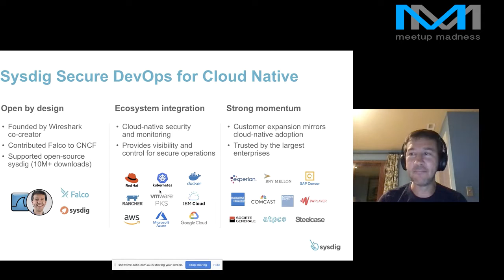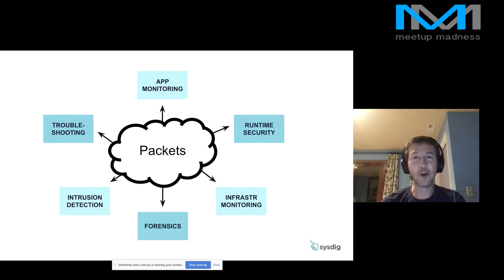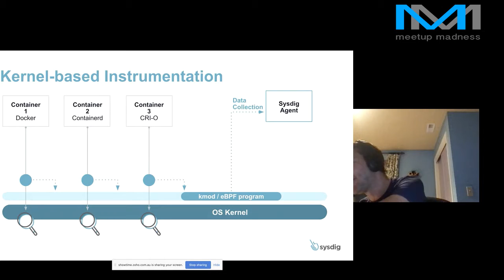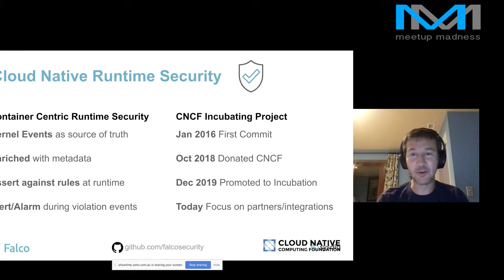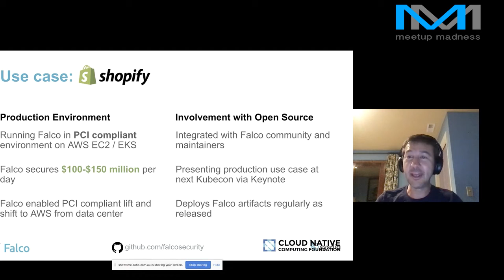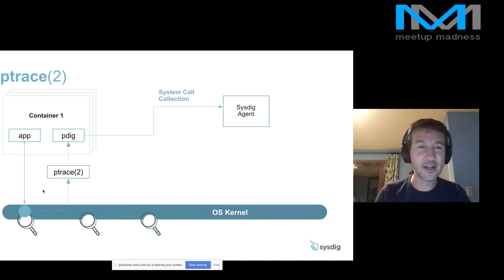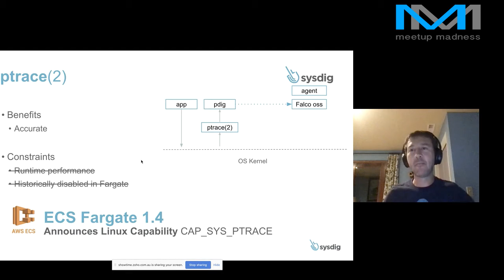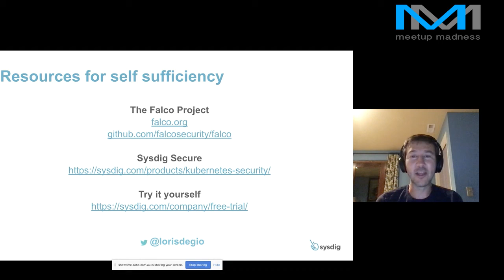Kubernetes, Open Source, Security & Kubernetes Discussion w/ Loris Degioanni!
20th May 2020

TOPIC:

Join Loris Degioanni, founder and CTO of Sysdig, for a discussion about Open Source, security and Kubernetes. As an early contributor to Wireshark and the creator of Falco, Loris will share his first-hand experience with cloud native security, demonstrating how enterprise organisations can benefit from it. The discussion will include system call-based observability, Kubernetes tooling and eBPF. Loris will balance historical anecdotes, technology deep dives and a glimpse of the future.

SPEAKER: Loris Degioanni - Founder & CEO, Sysdig

Loris Degioanni is the CTO and founder of Sysdig, the container intelligence platform. He is also the creator of the popular open-source troubleshooting tool, Sysdig, and the open-source container security tool Falco. Prior to founding Sysdig, Loris co-created Wireshark, the open-source network analyzer, which today has 20+ million users. Loris holds a Ph.D. in computer engineering from Politecnico di Torino and lives in Davis, California. Twitter: @lorisdegio

Why not follow us @meetupmadness :)